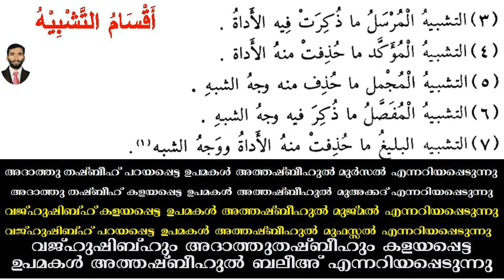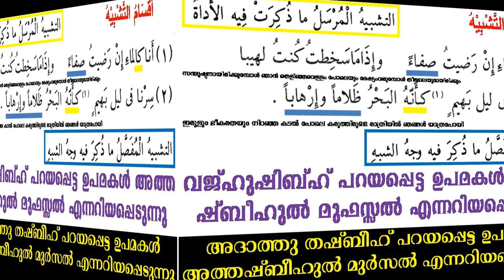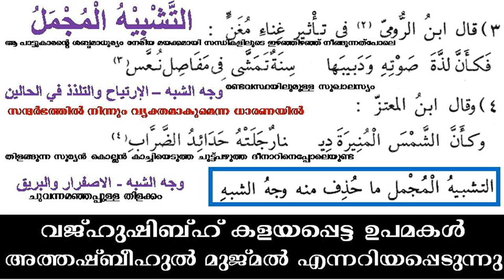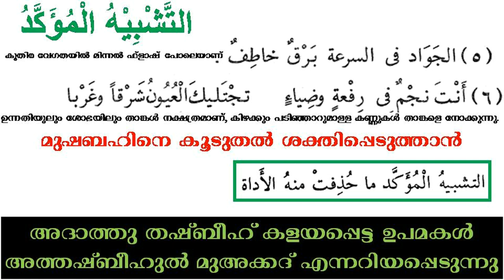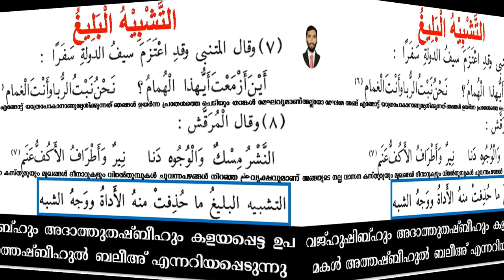BALAGA ഭാഗം 2 أقسام التشبيه തഷ്ബീഹിൻെറ ഇനങ്ങൾ ബലാഗ പഠിക്കാം എളുപ്പത്തിൽ